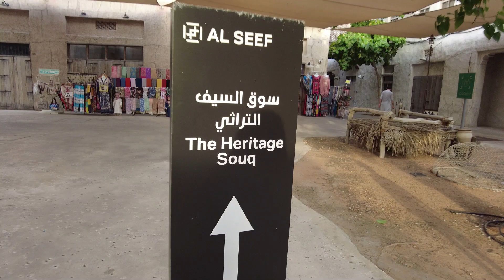Most Beautiful walk of Dubai | Dont Miss this when you are in Dubai | Dubai Attraction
Hi Hello Namaskar,

Thank you and We love you all!